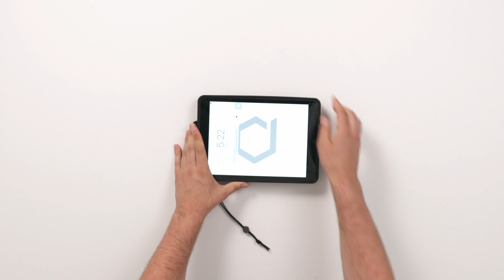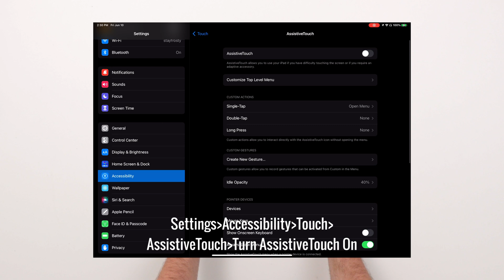IceCase iPad Cooling Case with SunShield 2022 (iPad cooling for drive-thru, pilots, drones, sports)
IceCase iPad Cooling Case with Magnetic SunShield

iPad overheating is a serious challenge, especially in the summer time. Most iPad cooling cases use fans,  which is strange since iPads are sealed by design. Further, fans don't work humid environments.

Enter IceCase: the world's first and only iPad case with powerful conductive cooling. Conductive cooling is ideal for iPads because it works in every climate and cools the CPU and the battery of the iPad directly for maximum effectiveness. IceCase is also equipped with our all-new Magnetic SunShield to keep solar radiation (sunlight) off of the iPad, providing another layer of thermal protection against iPad overheating. Our all-new Magnetic SunShield is perfect for busy quick serve restaurant or drive thru environments because while it is incredibly durable, it is designed to detach in the event of a brush with another co-worker to prevent breakage.

Our all-new for 2022 IceCase iPad cooling case is in stock and shipping now:

0:00 - Intro
0:11 - Contents
0:19 - What’s in the Box
0:45 - How IceCase Works
2:06 - IceCase Setup
4:29 - Care and Maintenance
4:45 - Outtro